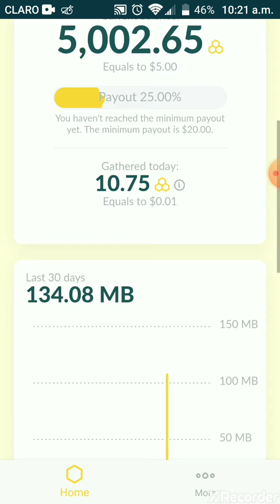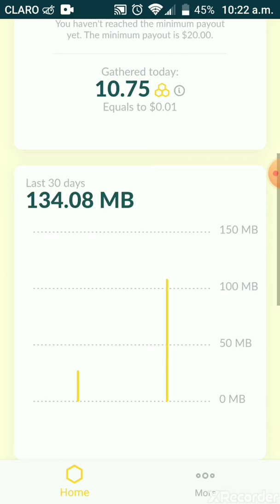Gana dinero con honeygain app 2020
Gana dinero con el sistema TDC